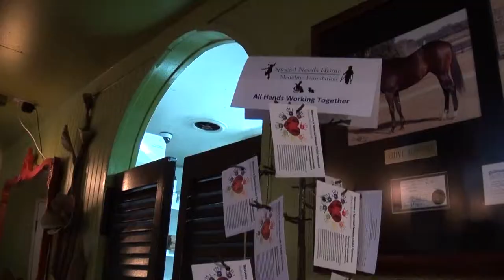1st Annual Chive Blossom Cafe Fund-Raiser Dinner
October 6th 2014 the Madeline Foundation Special Needs Home in Pawleys Island, SC had it's first dinner fund-raiser.